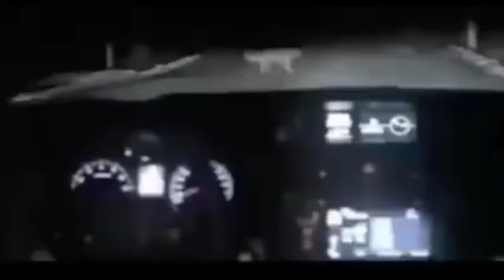Wait Until The End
This is not my original content.